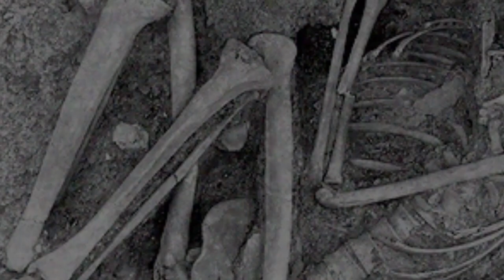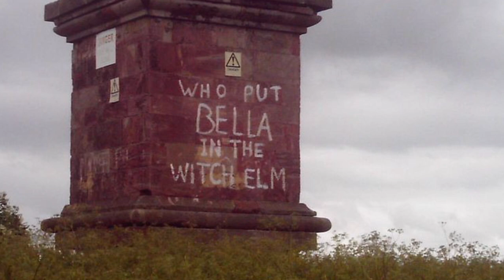Who Put Bella In The Wych Elm? (Unsolved Murder Story)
Who put Bella in the Wych Elm? On April 18, 1943, while poaching in Hagley Wood, England, four boys discovered skeletal remains in a tree, but how they get there, is truly mysterious.

I’m Paul on behalf of graveyard shift and this is the puzzling story of Hagley Wood’s skeletal remains.

Thinking the wych elm tree would serve as a good place to hunt for bird nests, one of the boys, Bob Farmer, climbed up the tree to check it out. As he was climbing, he found a hollow opening in the tree’s trunk. Wedged tightly inside, was a woman’s skeleton, almost complete except for one missing hand.

Terrified, the boys swore a pact of silence and fled – but the youngest of the boys, Tommy Willetts, was so traumatized, he informed his parents of their discovery. While investigating, the police found the woman’s severed hand buried nearby, which gave rise to speculations she suffered a black magic execution and witches covens and Satanists were operating in the local area.

After police analysis, the bones were determined to belong to a woman aged 35-40, who was placed “still warm” into the tree where she remained hidden for at least 18 months. Adding to the already baffling mystery, local’s named the unidentified woman Bella after graffiti began appearing across the region, reading “Who put Bella down the wych elm?” The graffiti suggests someone knew more than they were letting on, however no-one came forward with information. Whatever the truth, Bella’s identity and murder remain unsolved.
I’m Paul on behalf of graveyard shift and this is the mysterious story of “Who Put Bella in the Wych Elm?”